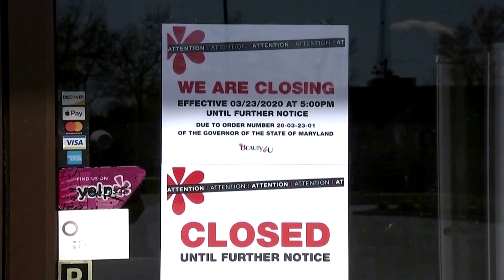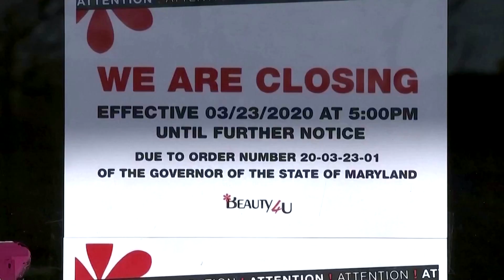Wall St. gains as oil rally offsets jobless surge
A volatile day on Wall Street as investors kept an eye on a rally in oil prices after President Trump hinted the Saudis and the Russians were close to a deal to cut oil production and an extraordinary surge in U.S. jobless claims.